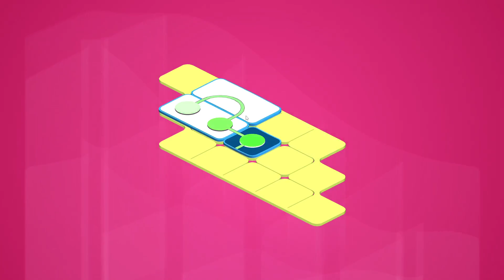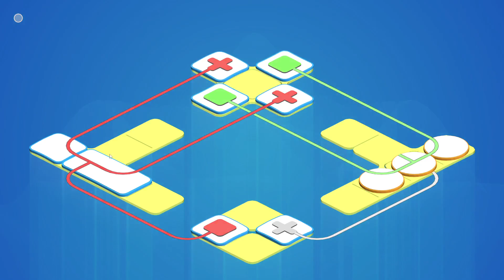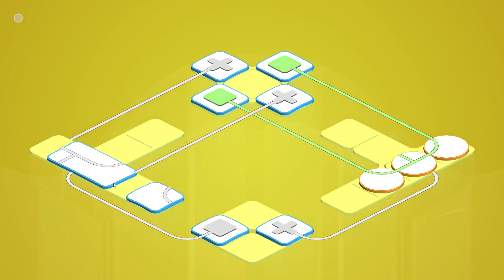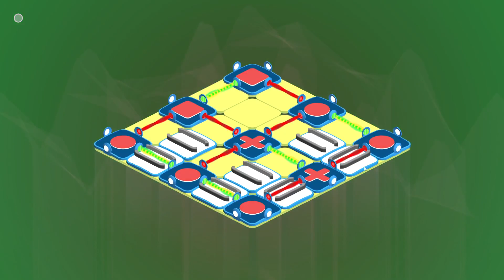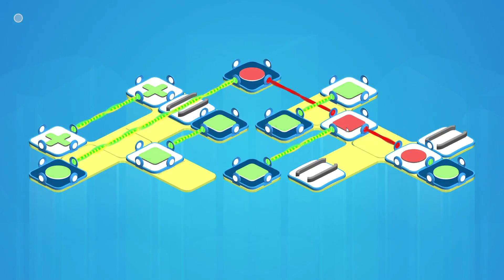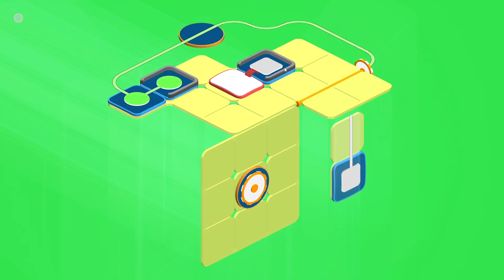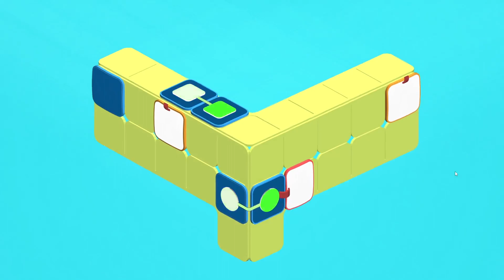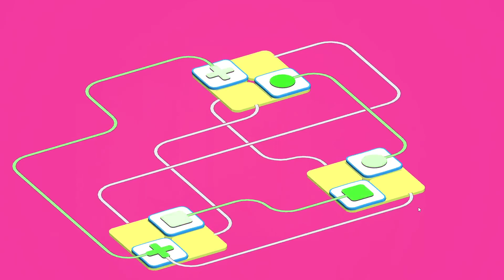OXXO - Full Playthrough [PC]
Had some things come up that I had to take care of, so didn't want to start up something longer. To no one's surprise, I decided to play another minimalist puzzle game, OXXO. Longer than I thought it would be which was a welcome change but as always, just relax and enjoy some chill puzzle solving.